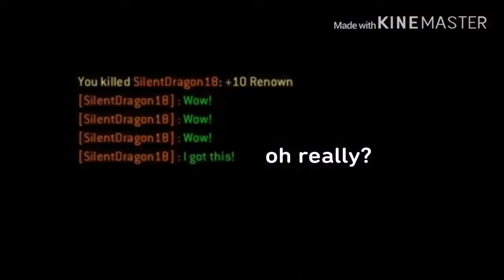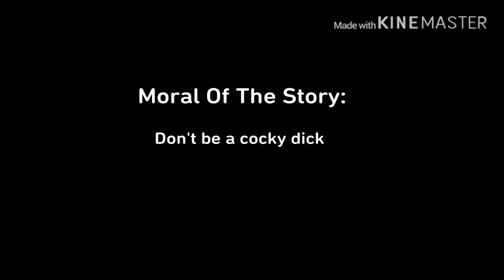Toxic Aramusha gets what he deserves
Didn’t have a video this week so hopefully you enjoyed.